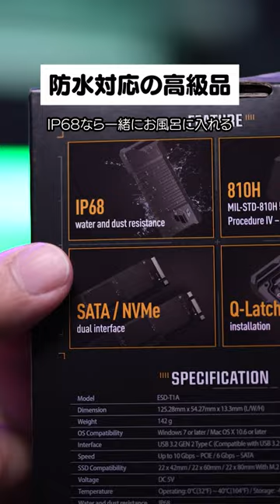M.2 SSDが余ってるなら外付けケース（エンクロージャー）に入れて有効活用しよう